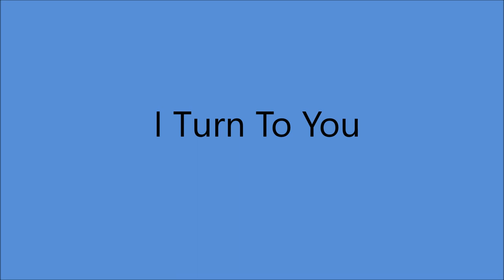Bonnie Lou - I Turn To You (1956).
(Written by Jacobson - Roberts).

Issued on King 4919 B.

Recorded 17 January 1956 New York City -
 Bonnie Lou [vcl solo] with  Orchestra and Chorus Directed by Glen Osser.

Born Mary Joan Kath in Towanda IL  (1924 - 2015).
One of the PIONEERS of Rockabilly.
Performed from Circa 1942 to 1974 with occasional Special Performances.

Elected to Rockabilly Hall of Fame